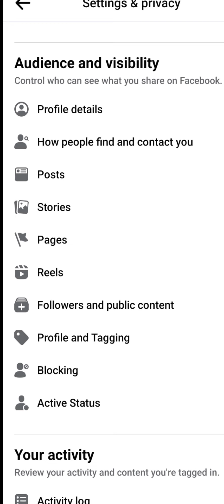How to hide following list on facebook